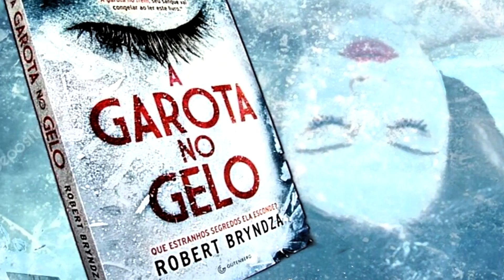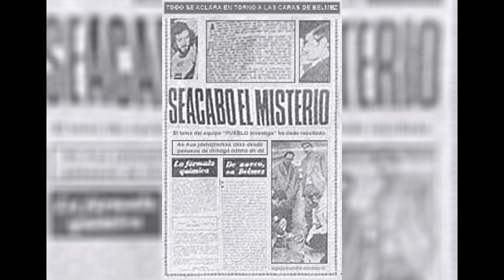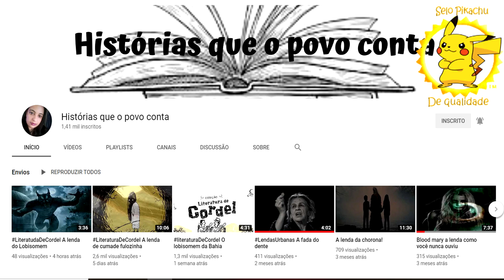5 casos misteriosos que intrigam a ciência e alimentam a ficção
Canal Historias que o povo conta